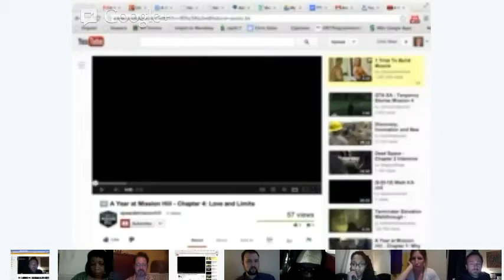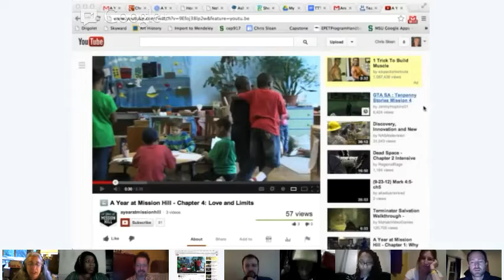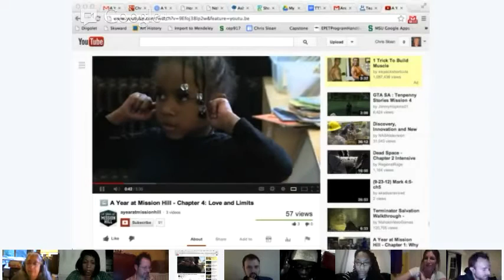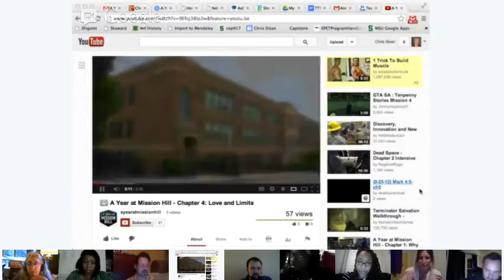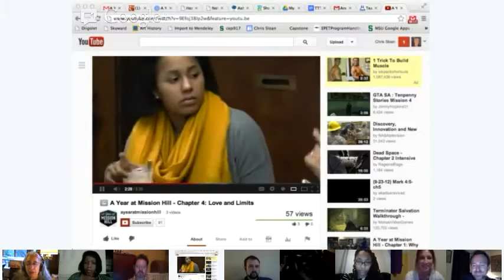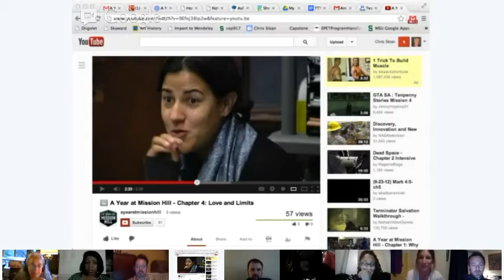TTT#340 A Year at Mission Hill